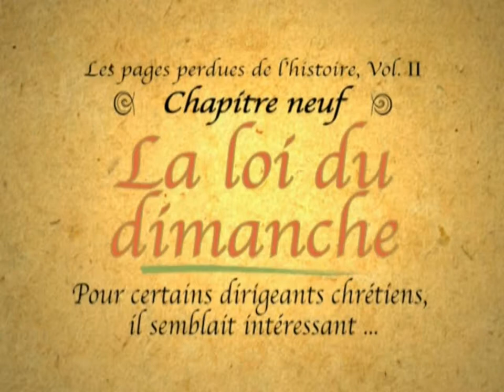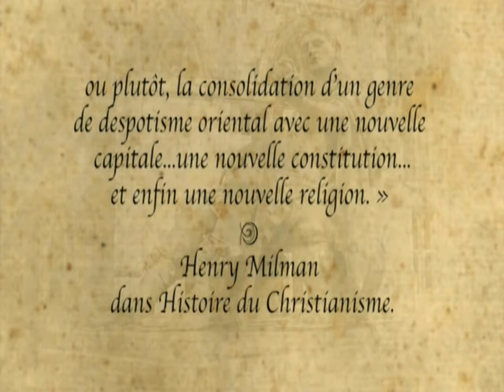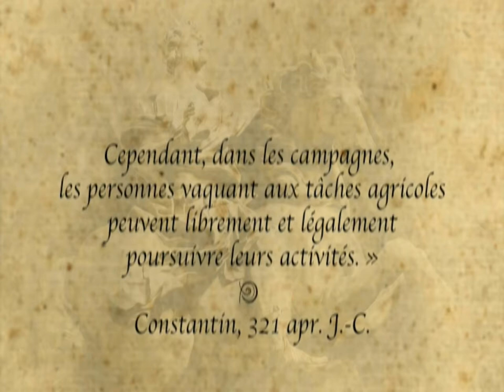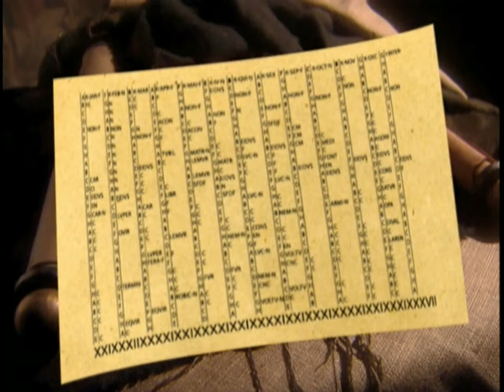7eJour B10 - La loi du dimanche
Pour certains dirigeants chrétiens, il semblait intéressant de tirer profit de la popularité du dimanche, surtout en considérant que l'observation du dimanche rendrait le christianisme plus attrayant aux païens pratiquant déjà un culte d'adoration du soleil ce même jour.

Révélation des pages perdues de l'histoire du septième jour, le Sabbat des Dix Commandements, avec Hal Holbrook.